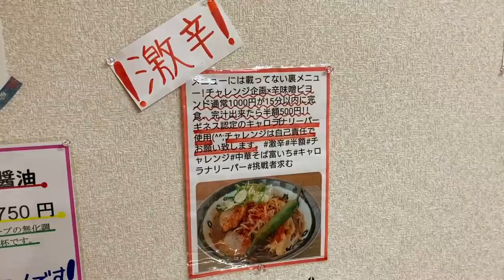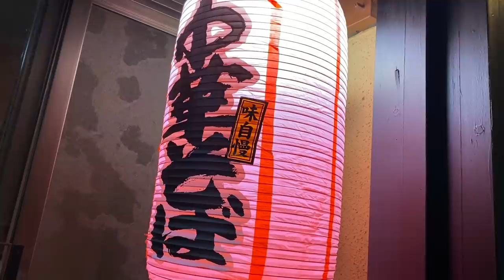【制限時間15分】激辛チャレンジメニューに挑戦したら、メンタルをへし折られた。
【今回のお店】
中華そば 富いち
北海道旭川市新富2条1-14-15

【過去動画】